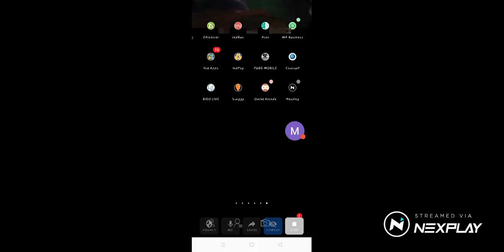Let's play: PUBG MOBILE